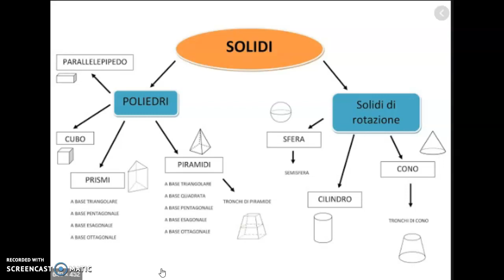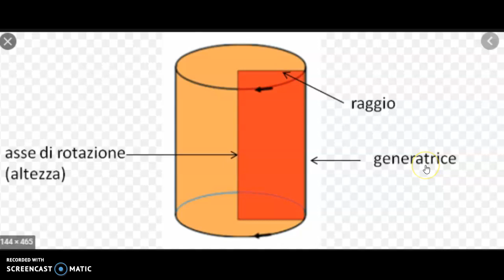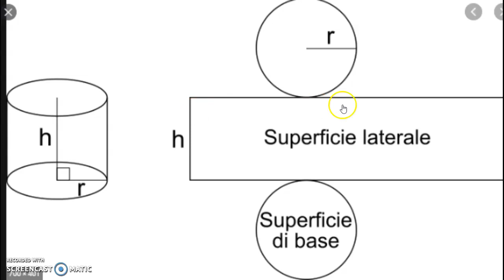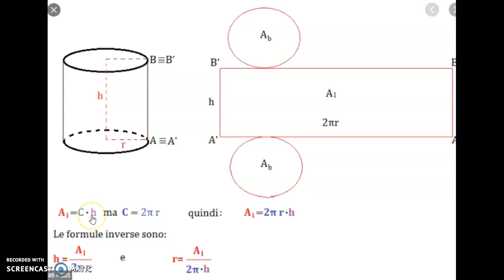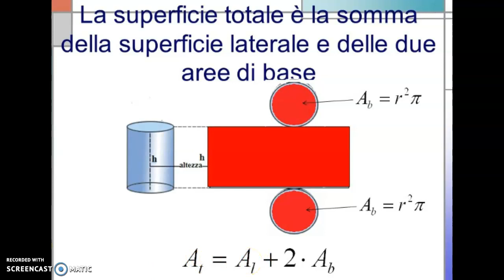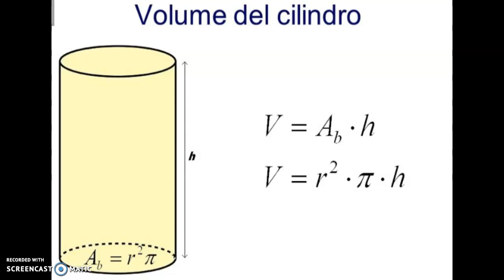CILINDRO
PERCHE' IL CILINDRO E' UN SOLIDO DI ROTAZIONE?
QUALI LE FORMULE DA UTILIZZARE NEI PROBLEMI?